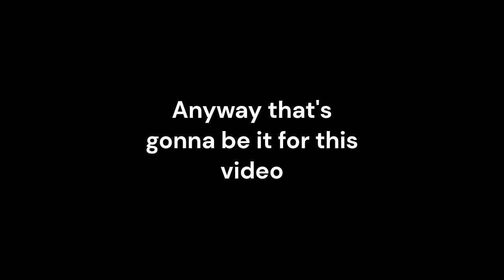Florr.io - The Mighty Desert Centipede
its fast, long, and hard, what more could you want?